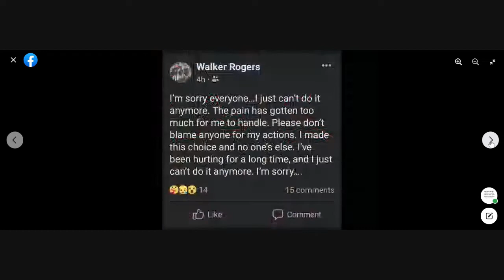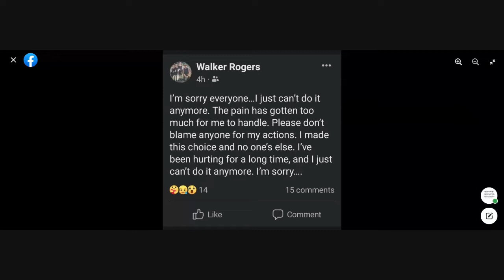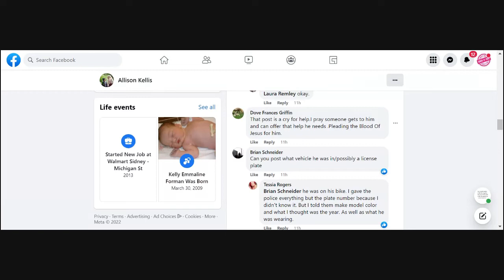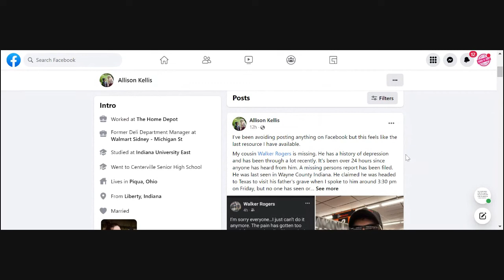Missing Walker Rogers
UPDATE: Walker is now home and safe. Please continue to pray for him and thank you all for sharing.

Walker Rogers was last seen in Wayne County Indiana. He claimed he was headed to Texas to visit his father's grave when his cousin spoke to him around 3:30 pm on Friday, but no one has seen or heard from him and this may have been a misdirect to get family to stop looking for him.